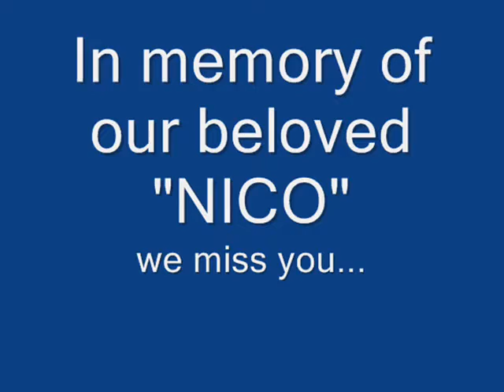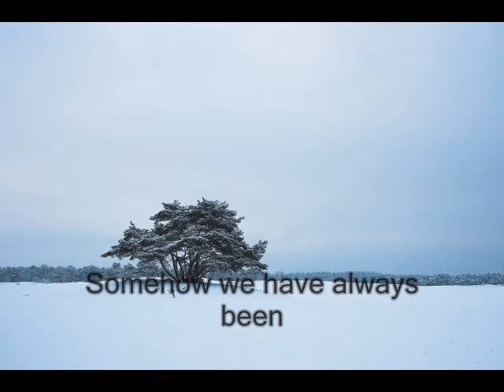In memory of Nico Zeegers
In Memory of our beloved Nico. April 6th 2009 +